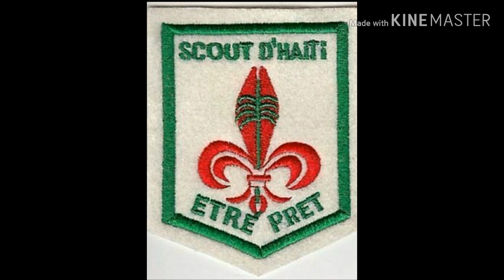Viv lavi viv lajwa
Team scout